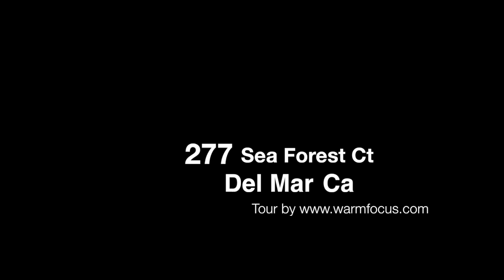277 Sea Forest, Del Mar